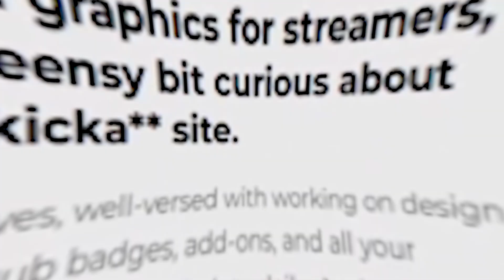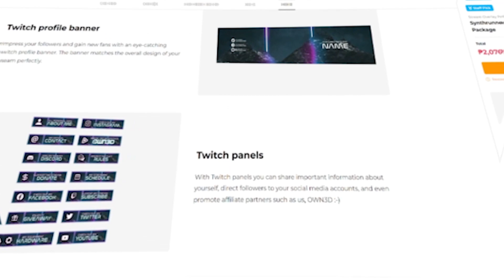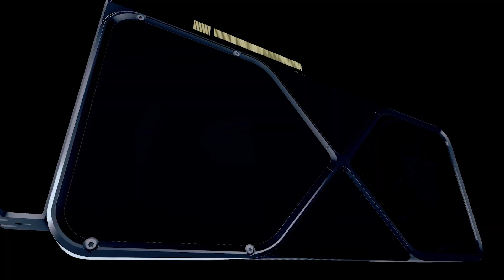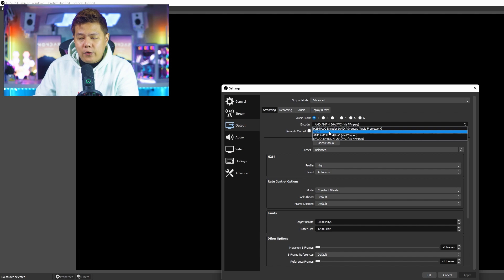OBS 28 UPDATE! - Advantage and Problem! - Important!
Watch Carefully Because OBS 28 is very a huge update but theres a dis-advantage